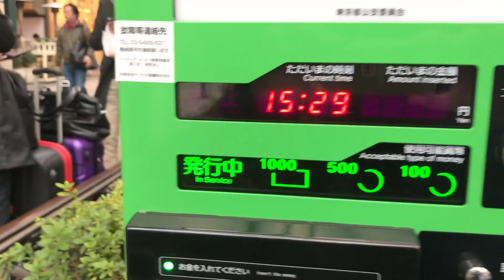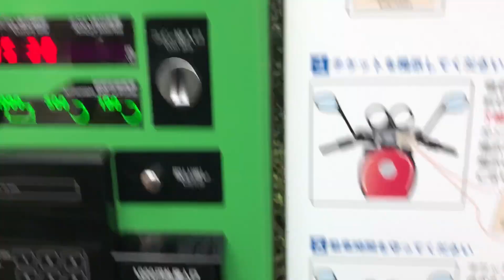YZF-R1でApple表参道へお買い物な「れい散歩」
iPhoneX用のアクセサリーを買いに、YZF-R1でアップルストア表参道へ行ってきました。ケースとフィルムとApple Watchのバンドを購入。